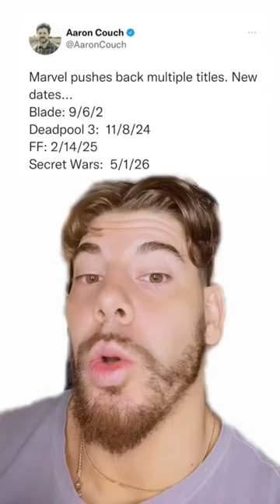MARVEL STUDIOS DELAYS MULTIPLE UPCOMING FILMS! 😯